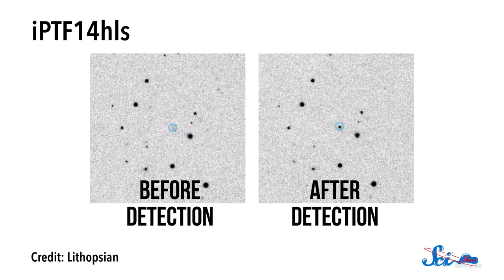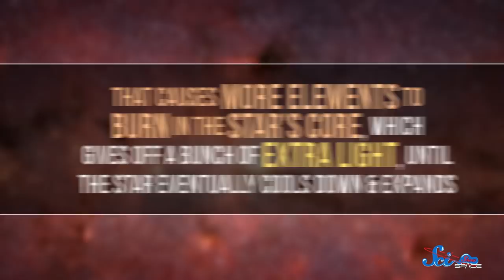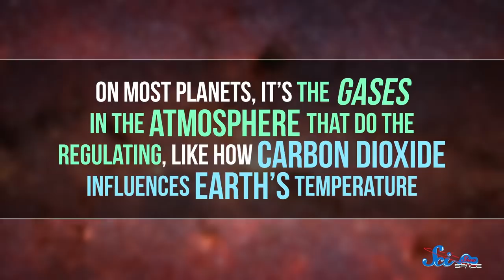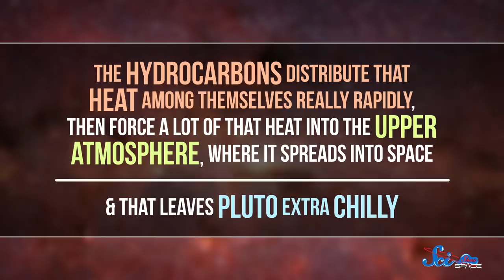A Zombie Star That Just Won't Die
What exactly is a ‘Zombie Star,’ and how does it compare to other stars and supernovas? We’ve also learned more about how the haze over Pluto plays a role in its temperature.

Sam Lutfi, Kevin Knupp, Nicholas Smith, Inerri, D.A. Noe, alexander wadsworth,